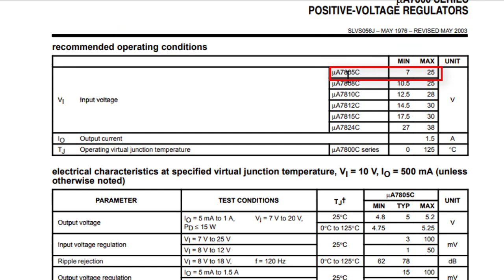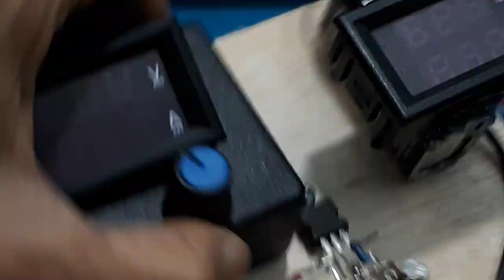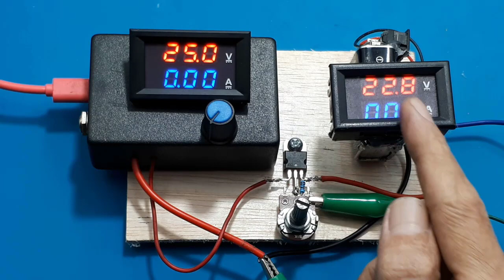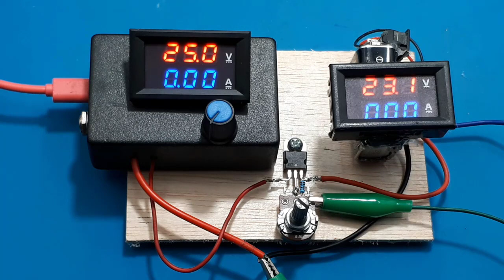Cara Membuat Regulator Adjustable 7805 Penurun Tegangan Ide Kreatif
link pembelian :
ORIGINAL L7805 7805 L7805CV Positive Voltage Regulator TO-220 STMicro

Cara Membuat Regulator Adjustable 7805 Penurun Tegangan Ide Kreatif Elektronika DIY
Video ini menerangkan cara penggunaan regulator 7805 sebagai sebagai regulator adjustable.
Seperti pada IC regulator umumnya seperti LM 317 atau LM338 pada 7805 sudah option deteksi suhu dan short circuit.
Hanya saja tegangan input minimum tentu 5Vdc.
Khusus perhitungan pemakai resistor tergantung dengan besar potensiometer yang kalian gunakan.

00:00 radal05
00:16 Regulator adjustable 7805
00:55 Output voltage formula
01:11 7805 . adjustable regulator assembly
02:10 Test regulator adjustable 7805